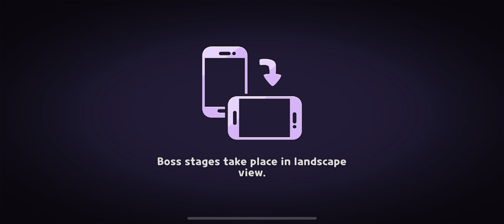Cookie Run Witch’s Castle Part 9 (Rescuing the hotel residents from The Apricot Jam Syndicate)